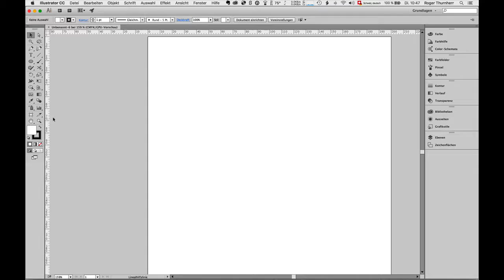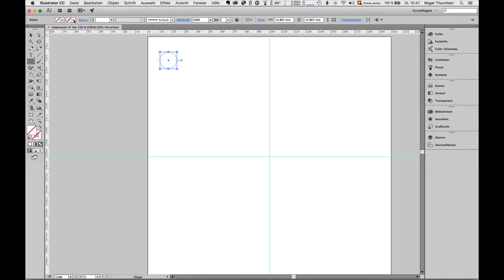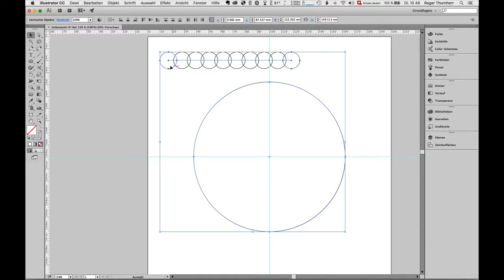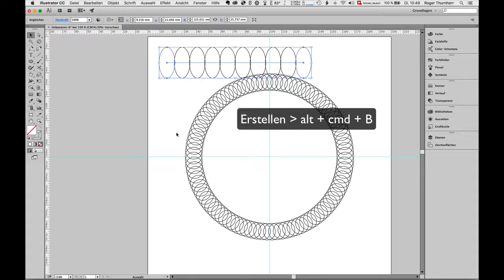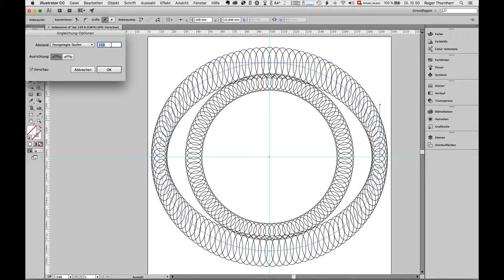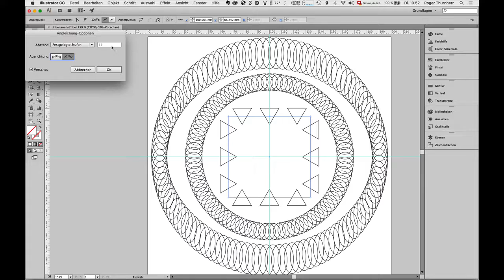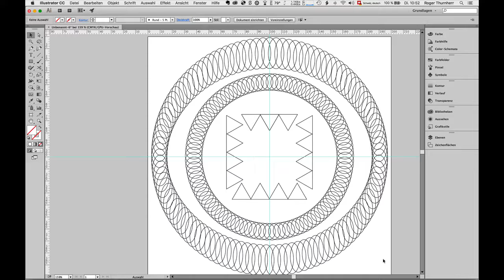Adobe Illustrator und das Angleichen anhand eines Musters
Anhand eines erstellten Musters wird erklärt, wie sie das Angleichen in Adobe Illustrator verwenden können. Mehr Videos zu diesem Thema – vom Autor Roger Thurnherr finden sie